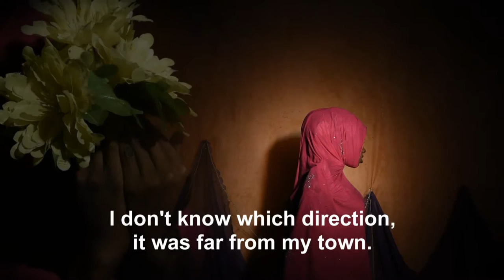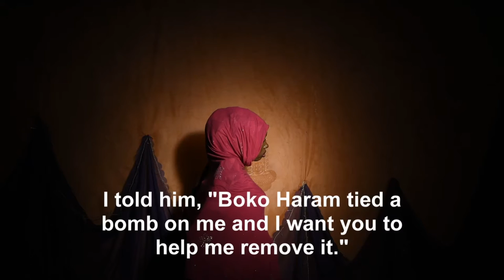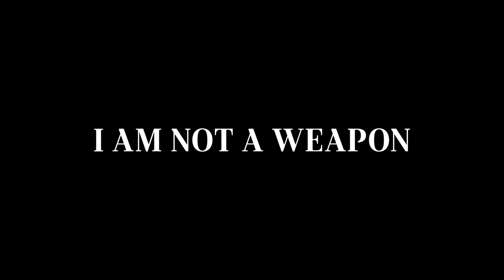Maryam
Currently in Northeastern Nigeria...
Boko Haram, a remorseless insurgency, that stands in violent opposition to education, threatens to unhinge the everyday lives of communities and  families. Since 2014, over 2,000 young girls have been abducted. Uprooted and stripped of their freedom, these women are strapped with explosive devices and forced to undertake suicide missions within their own communities. Countless stories remain untold, unwritten and unknown.

And these girls are not alone.
More than 500 million adolescent girls are
living in countries affected by conflict and displacement.
They are among the most marginalized and most abused populations in the world.

In times of crisis, young girls are at greater risk of neglect and exploitation. They can be kidnapped, trafficked, recruited into armed groups, forced into early marriage and genital mutilation, and experience violence from their partners in their homes. Conflict intensifies gender inequality and oppression,
affecting adolescent girls disproportionately.